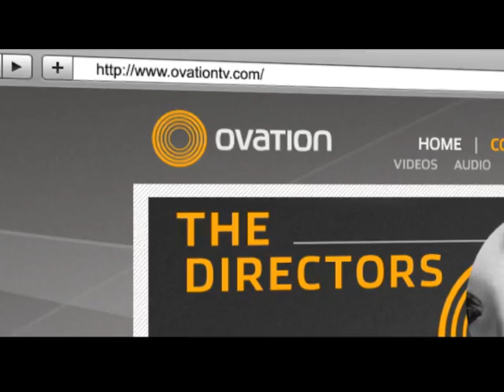Ovation's Short Film Contest Viewer's Choice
The finalists of our Short Film Contest have been selected. Now you can choose the winner in our Viewer's Choice contest!

All finalists can be streamed in full.

ART IS MANY THINGS
BUT WHATEVER IT IS, IT'S ON OVATION